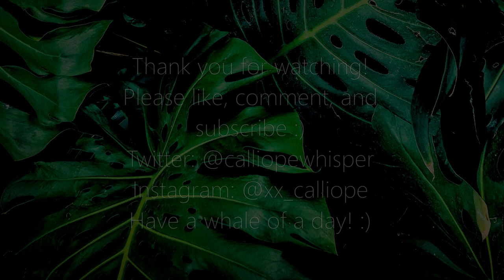ASMR Thyroid Examination | Soft Spoken Medical RP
New camera NEW camera NEW CAMERA NEWCAMERA! I'm going to have to start wearing a face full of makeup with how clear this picture is, I can see the ghosts of scars from back in 2013.

A new medical examination! Dr. Calliope is going to be checking on your thyroid status in this video. Your thyroid regulates metabolism and secretes hormones, among other things (which I probably should have mentioned in the video). If your thyroid is out of whack, some pretty wonky things can happen that I wouldn't recommend looking for haha.

We'll be going through a couple questions, checking a couple of vitals, checking your hands for skin changes or a tremor, checking your face, checking your eyes and performing a couple of tests (including follow the finger/light), checking your neck and thyroid area as well as palpating your thyroid and lymph nodes, percussing your chest, listening to your thyroid with the stethoscope, checking your shins for abnormalities, testing your reflexes in your arms, and finishing with having you stand up while your arms are crossed over your chest.

Have a whale of a day! :)

xx Calliope

♦ If you feel you wish to donate (but don't ever feel pressured to!) I have three ways to go about it:

♦ Channel intro created by Bearded Audio ASMR :) background image is “Close-up Photo of Green Leafed Plant” from user Aditya Aiyar on pexels.com, no attribution required.

♦ I use the Blue Yeti microphone, my Zoom recorder, or the Roland CS-10EM microphones to record audio & my Lumix G85 to film ASMR videos!